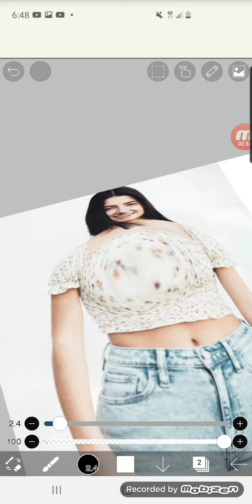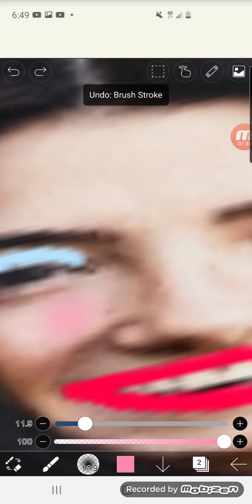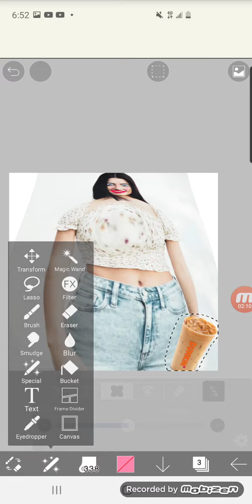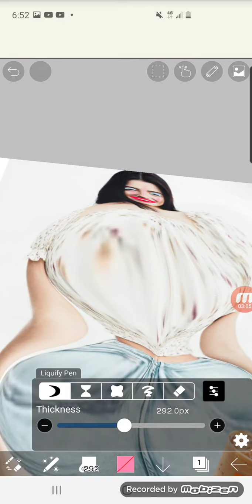Charlie d'amelios glow up